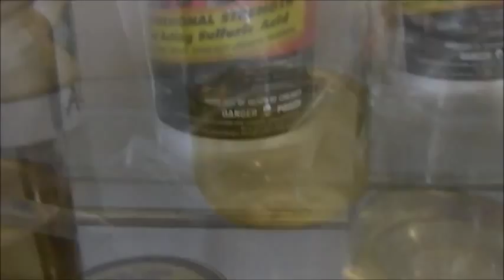My Ormus Experiment pt.2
This is a follow up on my previous upload. Sorry if they are little lengthy.